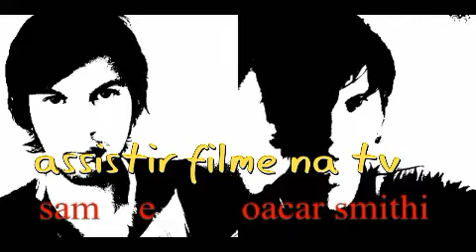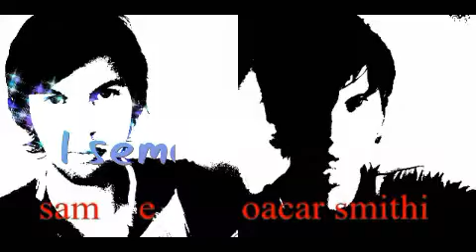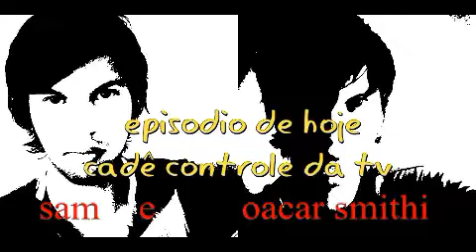O Dia depois de Amanhã filme Sessão De Sábado rede globo 20/08/20222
Sessão De Sábado